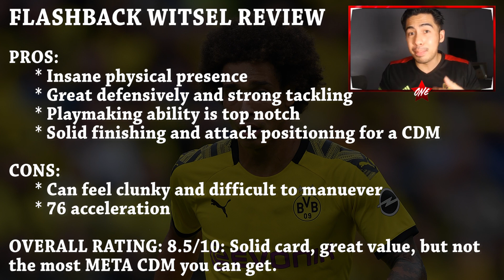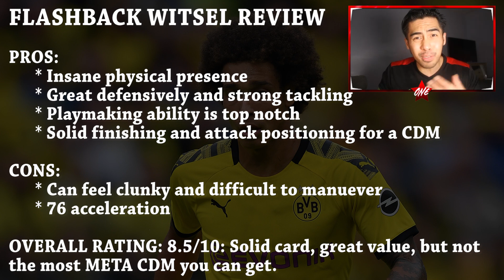BROKE BOY RTG #133 - BELGIAN VIEIRA? 93 RATED FLASHBACK WITSEL REVIEW - FIFA 20 ULTIMATE TEAM